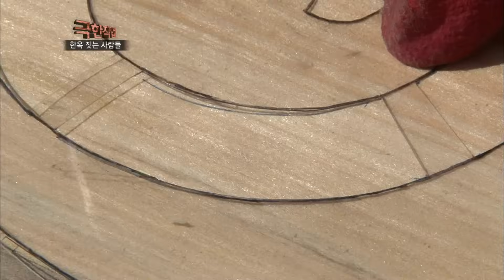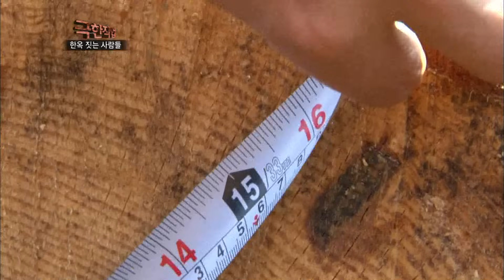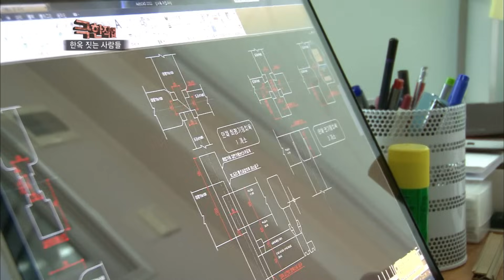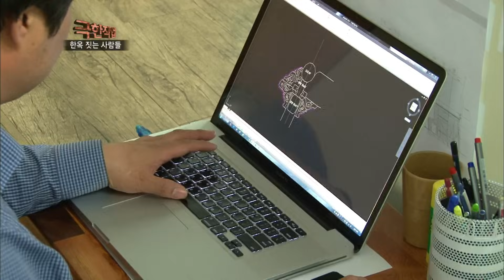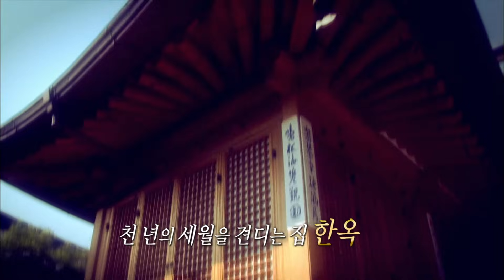[Full] 극한직업 - 한옥 짓는 사람들 20140423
극한직업 - 한옥 짓는 사람들 20140423